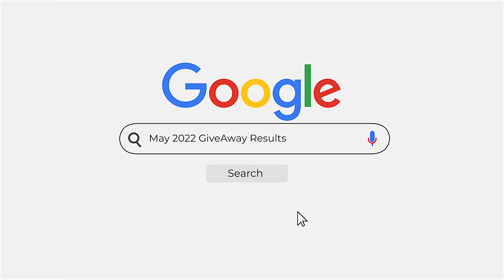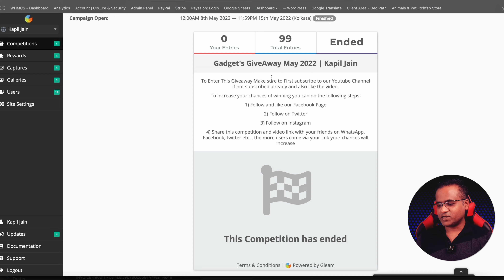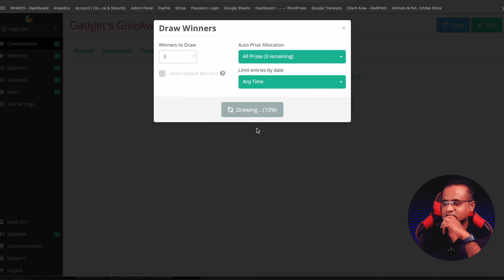May 2022 GiveAway Winner Announcement | Kapil Jain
So Santa came early, I’m announcing the May Giveaway winners 1 day early.

I’ll email all the winners to get their address so that I can courier them their gifts. Also I’ve a surprise for all the winners if they want I can send them amazon coupon or vouchers instead of these gifts if they want to buy something else

1st Prize - Boatz 450 Bluetooth Headphone or Rs. 1000
2nd Prize - MI Power Bank or Rs. 1000
3rd Prize - JBL Headphone or Rs. 500